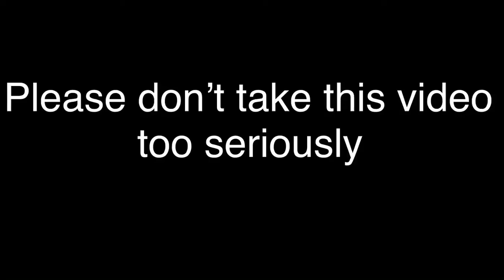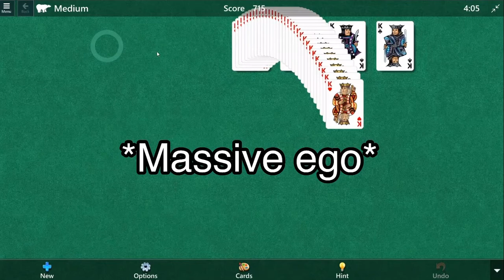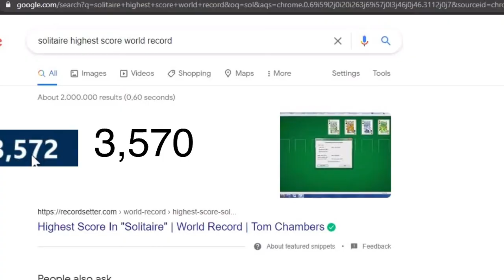Young man beats Solitaire high score world record | ESG #2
please don't take this video seriously lmao